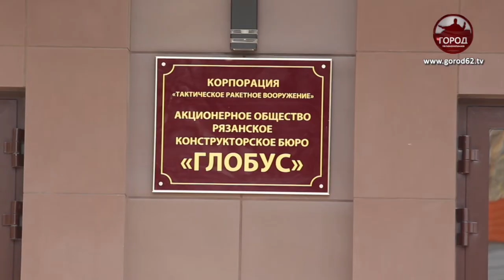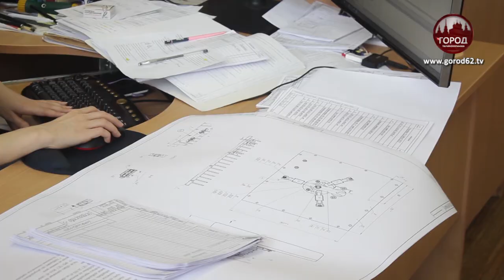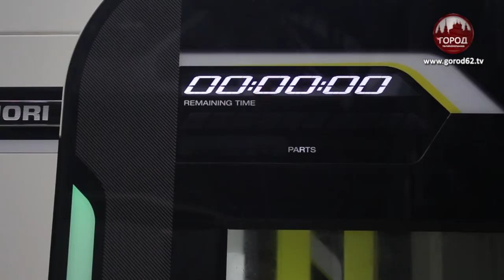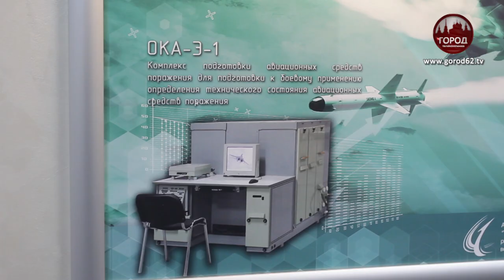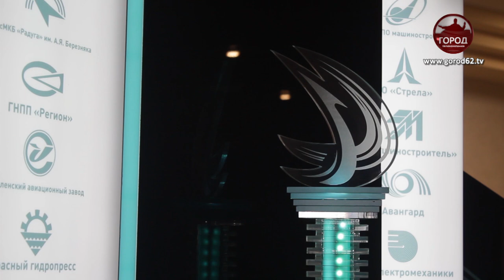Жилье для сотрудников